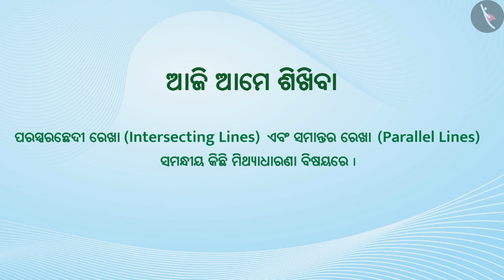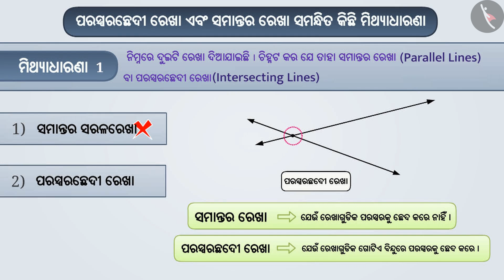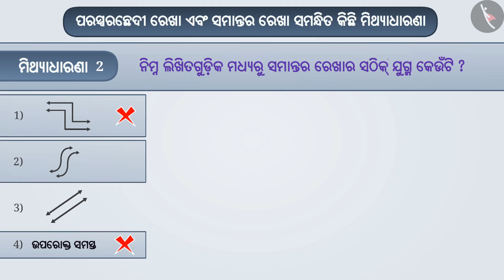ପ୍ରତିଛେଦୀ ରେଖା ଏବଂ ସମାନ୍ତରାଳ ରେଖା | Part 3/3 | Intersecting and Parallel Lines | Odia | Class 6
ପ୍ରତିଛେଦୀ ରେଖା ଏବଂ ସମାନ୍ତରାଳ ରେଖା | Part 3/3 | Intersecting and Parallel Lines | Odia | Class 6 | ରେଖା ଓ କୋଣ  | कक्षा 6 | NCERT | ଆଧାର ଜ୍ୟାମିତି ଧାରଣା

Intersecting and Parallel Lines | Lines and Angles | Grade 6 | NCERT | Basic geometrical ideas

Welcome to part 3 of Intersecting and Parallel Lines. In this video, we will discuss various misconceptions and/or common errors related to Intersecting and Parallel Lines.